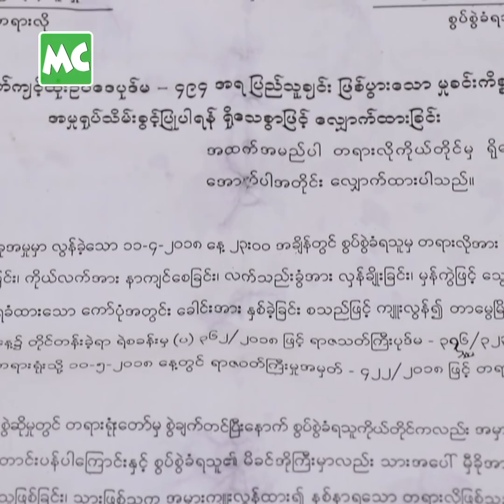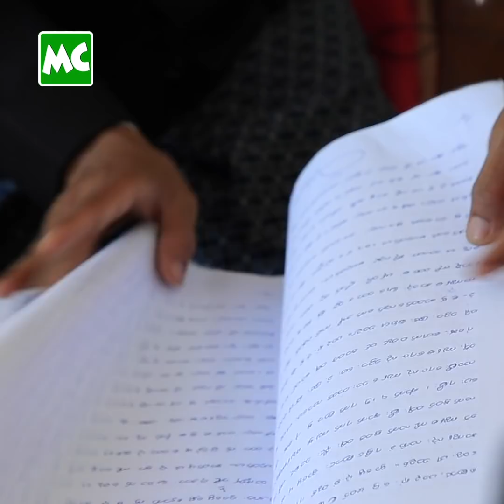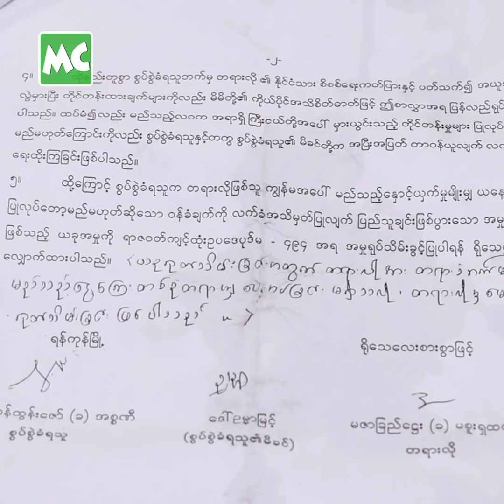စူးရှထက် က ကျေအေးခဲ့ပေမယ့် အစ္စဏီ အား ထောင် (၇) နှစ်ချခဲ့တာက?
လူငယ်တွေ ကြားထဲမှာ ပေါ်ပြူလာ ဖြစ်နေတဲ့ အဆိုတော် တစ်ယောက်၊ စံနမူနာ အဖြစ်နေရတဲ့ ကလေး တစ်ယောက်က ဒီလို ပြစ်မှုတွေကို ကျူးလွန်ခဲ့တာကြောင့် အတုခိုး မမှားရအောင် သင့်တော်တဲ့ ပြစ်ဒဏ်တစ်ခုကို ကျနော်တို့က ချမှတ် ပေးခဲ့ရတာပါ" လို့  အဆိုတော် အစ္စဏီ အား မုဒိမ်းမှု ပုဒ်မ (၃၇၆) ၊ သာမန် နာကျင်စေမှု ပုဒ်မ (၃၂၄ / ၃၂၃) တို့ဖြင့် ထောင်ဒဏ် စုစုပေါင်း (၇) နှစ် ချမှတ်လိုက်တာ နဲ့ ပတ်သက်ပြီး ပြောလာတဲ့ တာမွေမြို့နယ် တရားရုံး သတင်းပြန်ကြားရေး အရာရှိ ဦးဝင်းဇော်ဦး  နှင့် ခဏတာ။

Myanmar Celebrity TV Update: Singer Issani was sentenced to a seven-year imprisonment.